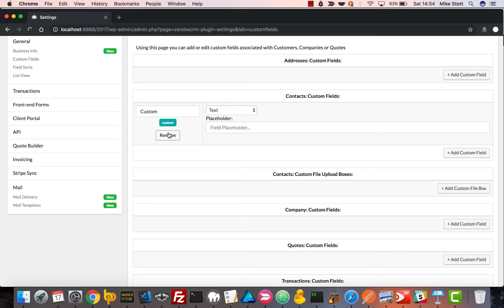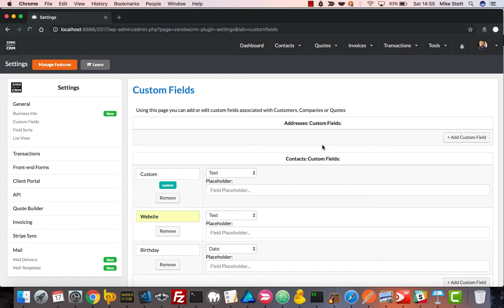Zero BS CRM - Custom Fields Quick Guide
This video shows you how to add custom fields to Zero BS CRM and why you may want to.